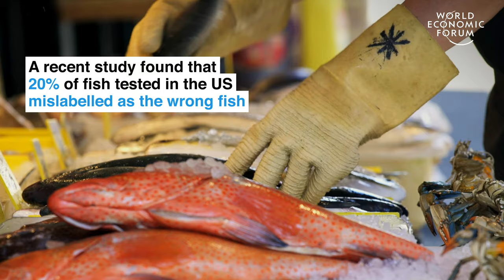Here's How to Change the Way We Get Our Sustainable Seafood | Pioneers for Our Planet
Imagine if fishermen only caught local, abundant, seasonal fish - instead of hunting less sustainable fish, such as the salmon and trout we normally see on the menu. Fishing pioneers Dock to Dish are turning our relationship to seafood on its head, supplying local restaurants with sustainable fish, cutting carbon footprints for both fisheries and chefs.

'To see a name of a fish on a menu and demand that from the ecosystem and the fishery - that's what puts heavy targeted pressure on species,' said Sean Barrett, CEO of Dock to Dish.

'We're connecting people who eat in our restaurant to the world in which we live,' said chef Michael Anthony.

Read more about the inspiring pioneers finding creative solutions to climate catastrophe

About the series:
Each week we’ll bring you a new video story about the people striving to restore nature and fighting climate change. In collaboration with @WWF and the team behind the Netflix documentary OurPlanet.